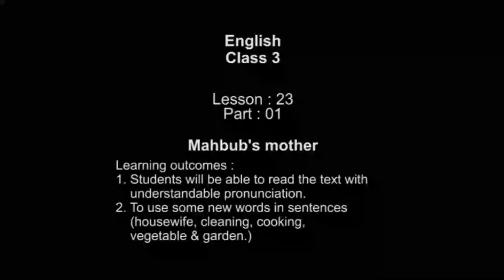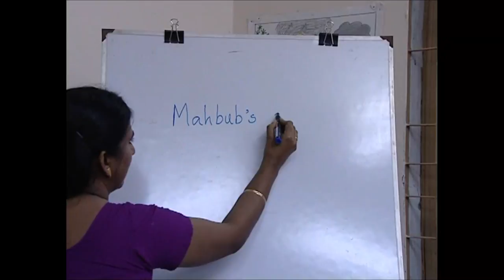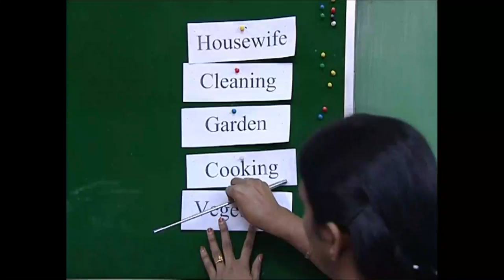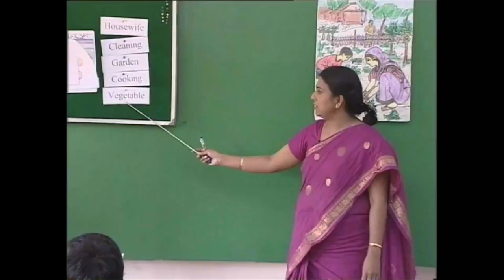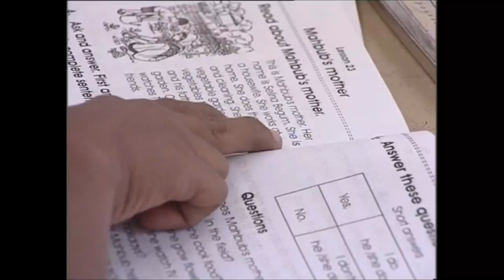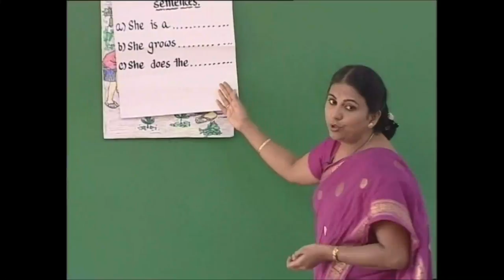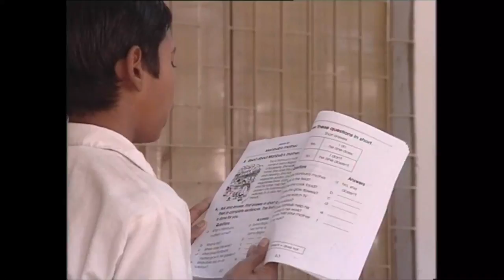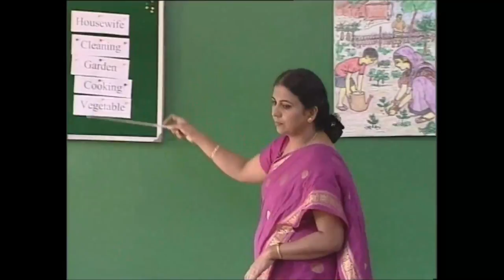Model video class on English of class three.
It's an educational channel.It will help the Teachers, students and all kinds of people in the society.I am trying to make various videos on education and educational websites which help the people to know more information.
Class 3,English class 3,class 3,class three,English For Today,Digital Content,Educational Content,Primary education content,

Courtesy:  Grateful to (a2i) Developing Interactive Digital Version of Primary Education Project. Basedon the curriculam & Textbooks of National curriculum and textbook  Board ( NCTB),Dhaka, Bangladesh.Directorate  of Primary Education,Dhaka,Bangladesh.

This channel may use some copyrighted materials without specific authorization of the owner but the contents used here fall under the "Fair Use" .Copyright Disclaimer under Section 107 of the Copyright Act 1976, allowance made for "fair use" for purposes such as criticism, comment, news reporting, teaching, scholarship, and research.
Category              Education